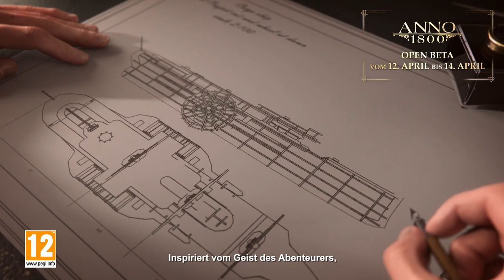[AUT]Anno 1800 Open Beta Trailer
Mach mit und teste die Anno 1800 Open Beta vom 12. bis 14. April! Der Preload startet am 10. April auf Uplay.

Registriere dich bei der Anno Union und erhalte die neuesten Infos

Bei Anno 1800 bestimmt der Pfad den du wählst die Welt. Bist du ein Erfinder oder ein Strippenzieher? Ein Eroberer oder Befreier? Wie wird sich die Welt an deinen Namen erinnern? Die Wahl liegt ganz bei dir.
Die Spieler müssen die Bedürfnisse ihrer Bürger befriedigen indem sie verschiedene Produktionsketten errichten, sich mit anderen KI-Herrschern auseinandersetzen und sich Wohlstand erwirtschaften indem sie profitable Handelswege und Netzwerke gründen.